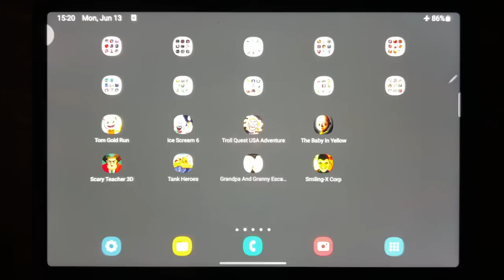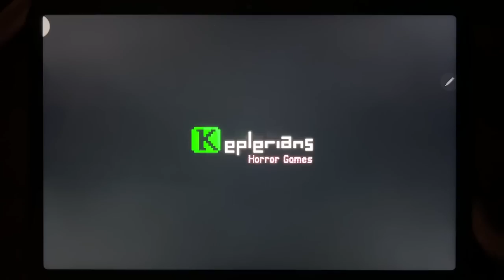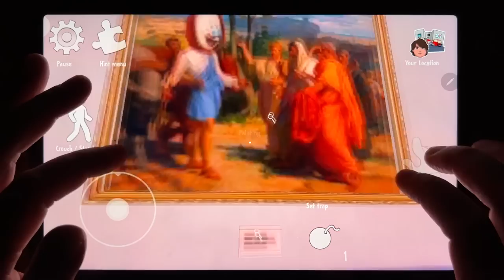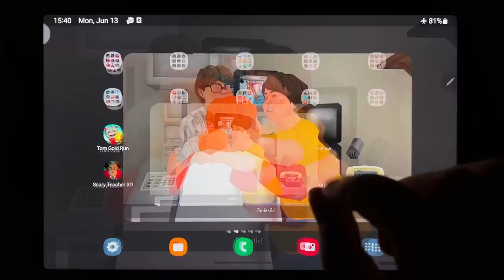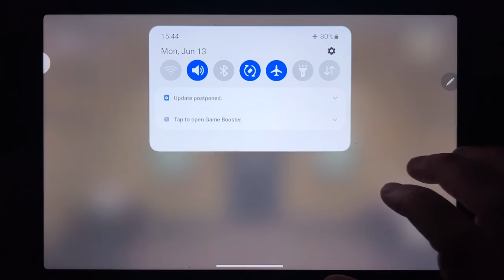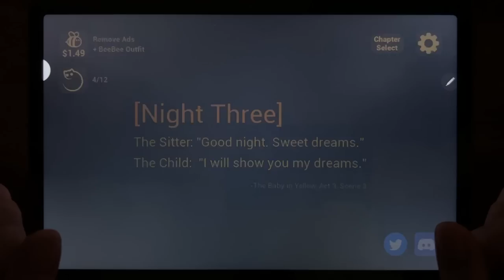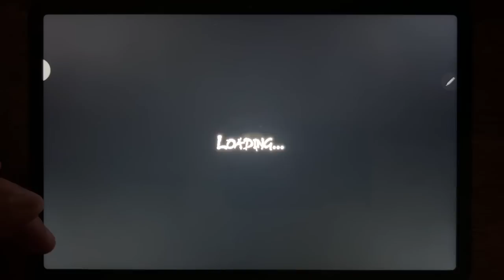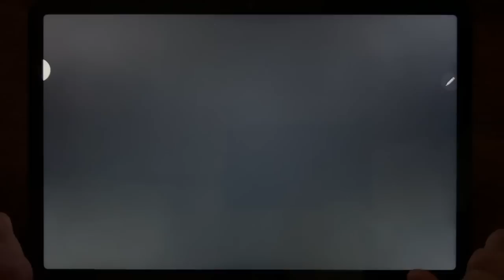Tom Gold Run, Ice Scream 6, Troll Quest USA Adventure, The Baby In Yellow New Update...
Tom Gold Run, Ice Scream 6, Troll Quest USA Adventure, The Baby In Yellow New Update, Scary Teacher 3D, Tank Heroes, Grandpa And Granny, Granny Escape House, Smiling X Corp